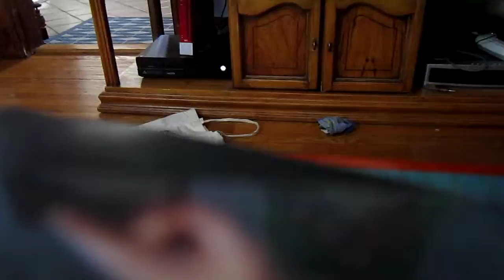Fallout shelter: This is a new start to a new game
Today I start playing Fallout Shelter